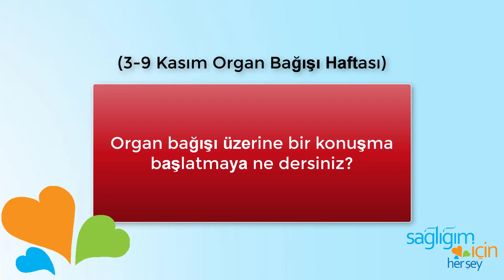Organ Bağışı Üzerine Bir Konuşma Başlatmaya Ne Dersiniz?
3-9 Kasım Organ Bağışı Haftası